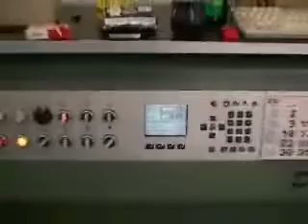Trapano per carta Dürselen PB12 in linea con accavallatrice cucitrice Muller Martini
SISTEMA DI FORATURA ON-LINE

Sistema per la foratura Online di volumi brossurati o cuciti a punto metallico, sia singoli che impilati.
- Dotato di serie del controllo elettronico indipendente delle velocità di rotazione e discesa punte, raffreddamento e lubrificazione delle punte, riscontro di foratura a cinghia con avanzamento motorizzato programmabile, sensore di controllo punte, il tutto comandato da un comodo e semplice pannello Touch-Screen.
- Produzione fino a 1.400 pile/ora.
- Altezza massima pila mm 60.
- Da 4 a 15 teste con la possibilità di montare teste per forature speciali.
- Squadra di battuta posteriore regolabile da mm 5 a mm 15.
- Distanza di foratura con teste standard da mm 31,7 a mm 280.
- Formato minimo carta mm 155 x 125.
- Formato massimo carta mm 320 x 240.
- Lubrificazione interna delle punte opzionale.